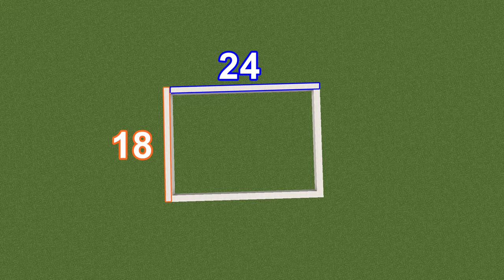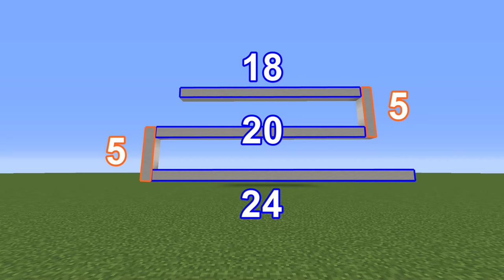Minecraft Tuto - Maison Ultra Moderne !!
Jeu : Minecraft PC sur java

Top Meilleurs Serveurs Créatifs modernes Français

Ip du serveur amberstone (serveur avec les abonnés :p ) : amberstonedream.com  version 1.13.2

IP serveur Shipside : shipside.omgcraft.fr:10830

IP serveur oracraft : oracraft.omgcraft.eu

Pour tout ceux qui sont buildeurs de bateaux sur minecraft, hésitez pas a venir avec nous sur le serveur vocal discord de amberstone

jeu : Minecraft pc, dernière version à jour

Mes Ressources pack Utilisés sont le Chantier Naval ou le faithful :)

shader's pack utilisé : rudo's play

Musiques utilisée :  AVTV - Just Wait